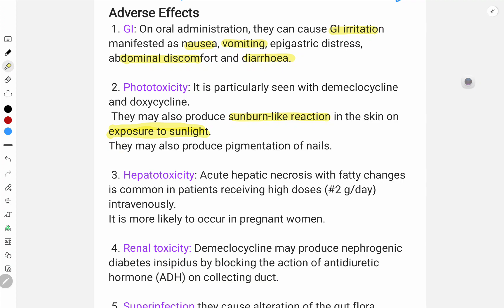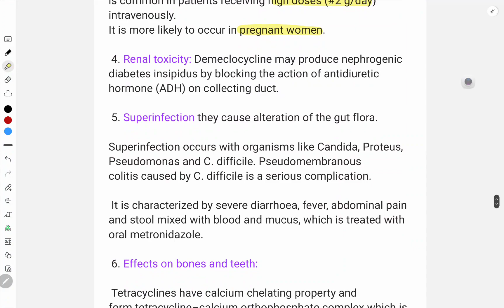Tetracyclines | Mechanism of Action | Therapeutic uses | Adverse effect